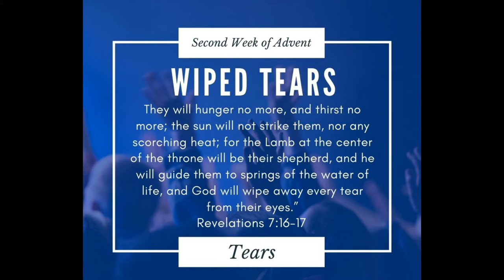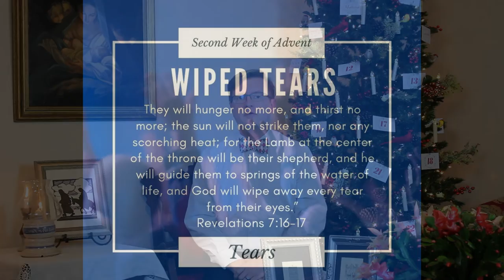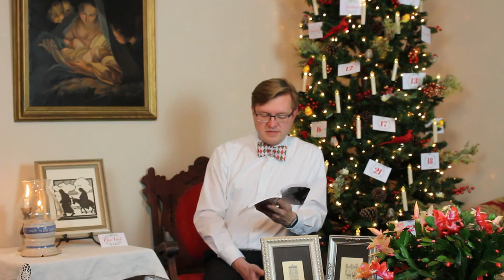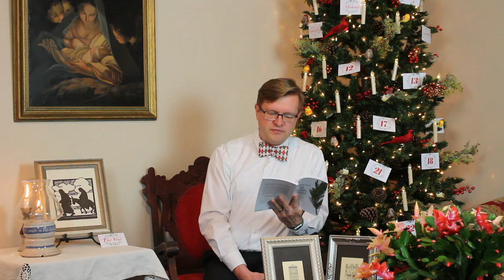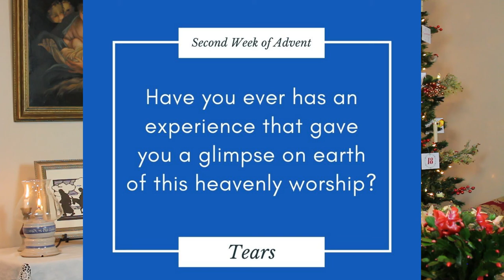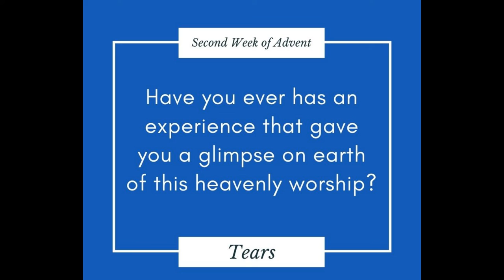Advent 14 Wiped Tears